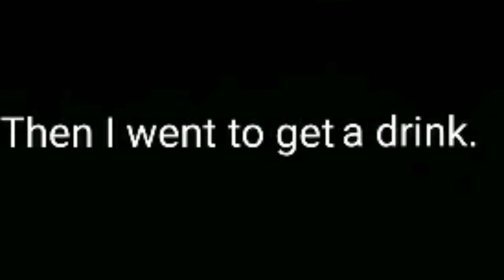(OLD) The Perfect Run: Grim Matchstick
The Final episode of The Perfect Run, the show where I have to get a Perfect score on cuphead's bosses. This time the battle is against Grim Matchstick.